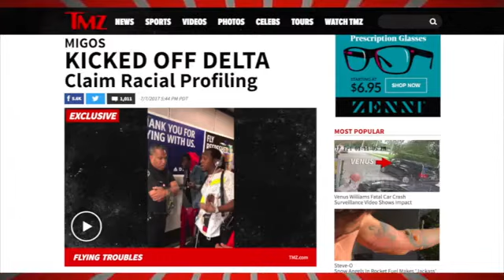Migos Got Exposed For Flying Delta Instead Flexing Private Jet